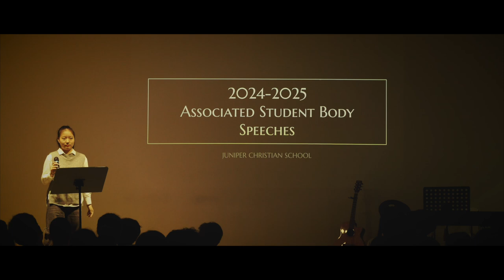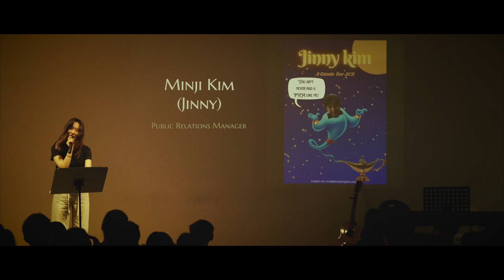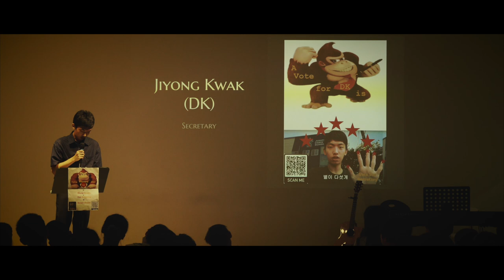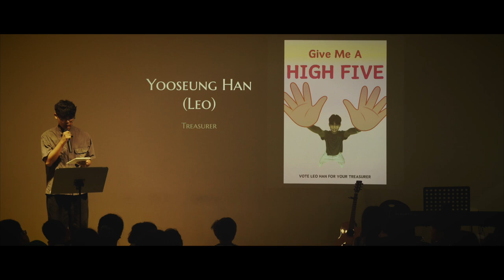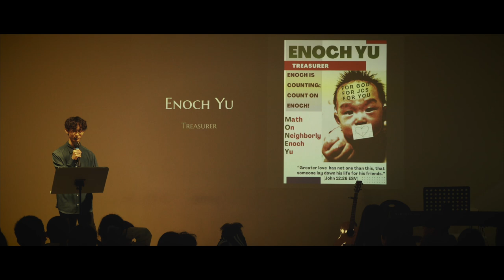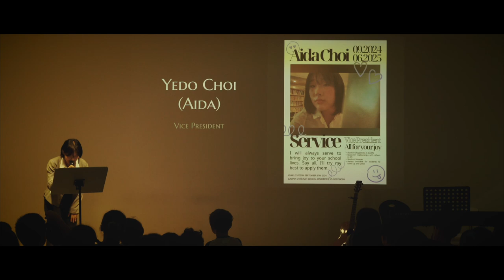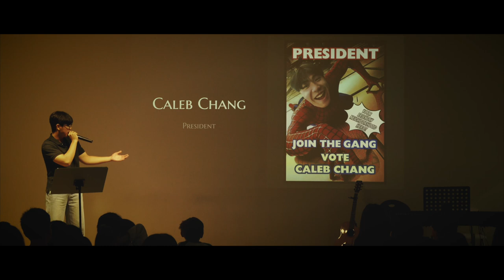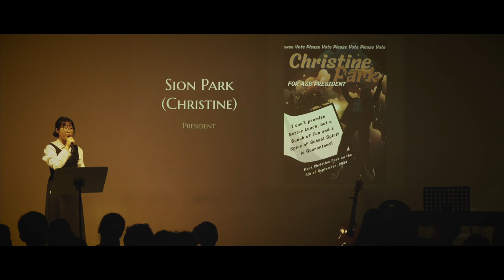[STUDENT LIFE- 일산국제학교] 2024-2025 ASB Election Day & Student Speech [2024-2025 학생회 선거 & 연설]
This video is about '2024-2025 Academic Year Associated Student Body (ASB) Election Day' on September 6, 2024. JCS high school students run as candidates for each ASB position and have a special presentation time during JCS Chapel.

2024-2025 학년 학생회 임원단 투표가 2024년 9월 6일 JCS 채플 시간에 진행 되었습니다. JCS 고등학생 학생회 후보들은 자신들의 공약을 발표하는 시간을 가졌습니다.

/// NEVIGATIONS ///
0:00 Intro (Ms. Pauline Prudek)
0:15 Grace Cho (Public Relations Manager Candidate)
02:34 Minji Kim (Public Relations Manager Candidate)
04:56 Sarang Kim (Secretary Candidate)
08:17 Jiyong Kwak (Secretary Candidate)
12:14 Yooseung Han (Treasurer Candidate)
17:23 Yeseung Lee (Treasurer Candidate)
19:53 Enoch Yu (Treasurer Candidate)
24:07 Yedo Choi (Vice President Candidate)
29:25 Lois Lee (Vice President Candidate)
32:51 Caleb Chang (President Candidate)
35:54 Sion Park (President Candidate)
39:38 Jooyoung Choi (President Candidate)

[Equipments]
1. Sony α7 III 3m, Sony A6400 (Camera)
2. Camera Lens: 24-105mm f4, 16-35mm f4, 85mm f1.8